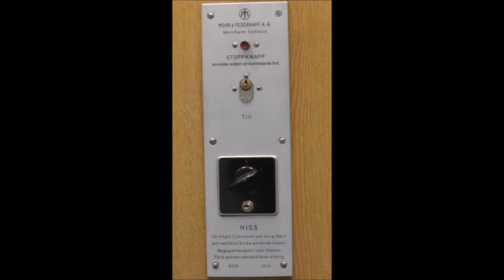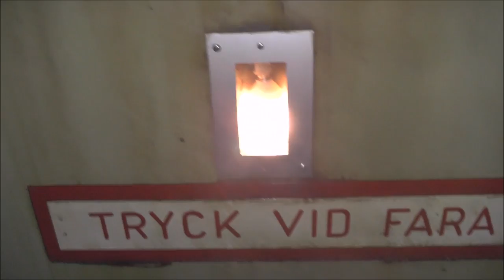Stockholm's only working Paternoster: 1953 Mohr & Federhaff Paternoster @ HSB Huset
Manufacturer: Mohr & Federhaff AG
Installation year: 1953
Serial Numbe: 9328
Capacity: 2 persons per cabin.
Floors: 7 = BV 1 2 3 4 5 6

Location: Flemminggatan 41, Stockholm SWEDEN